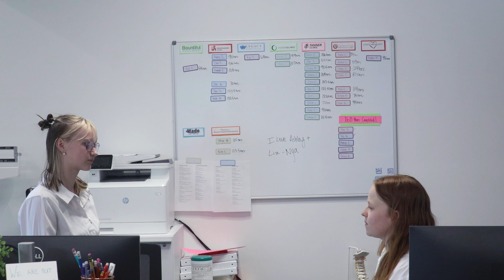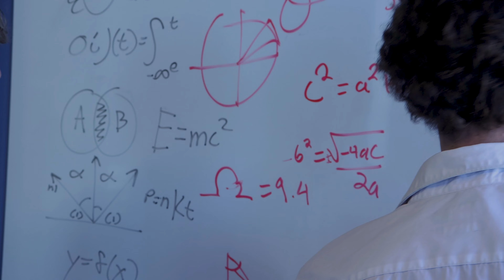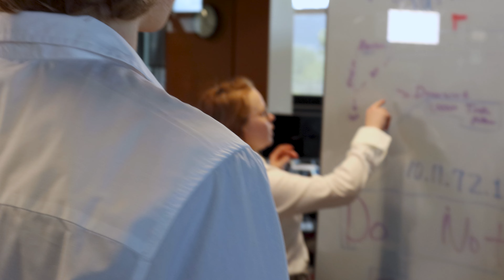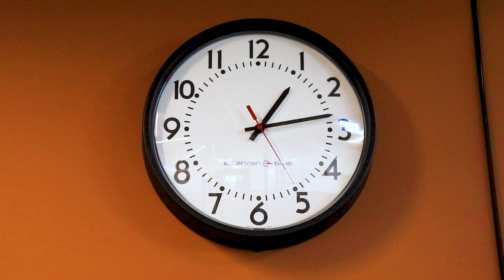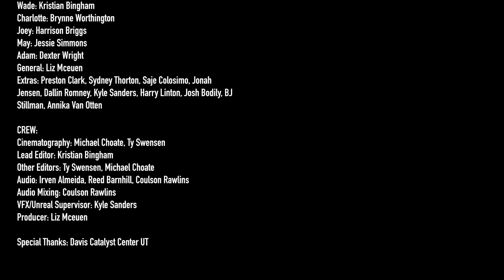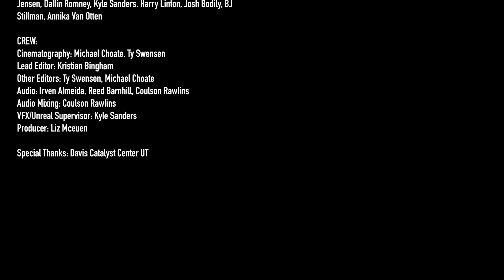Catastrophe | Virtual Production Short Film Period 3/4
Video featured in this years Davis Catalyst Film Festival May 8th, 2024.